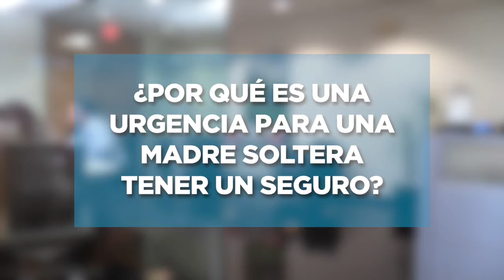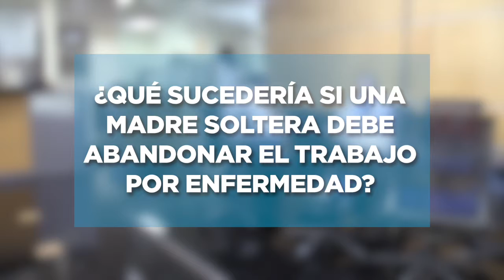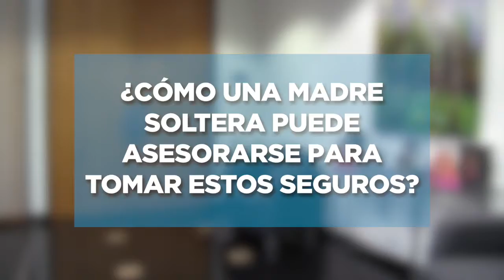Seguros de Vida para Madres Solteras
Aprende cómo puede ayudarte un seguro de vida si eres madre o padre soltero con los asesores especializados de ACA Advisor.

Conoce nuestros servicios y cómo hemos ayudado a otras empresas como la tuya en nuestra página web:

¿Quieres solicitar información, una cotización o dejarnos un saludo?